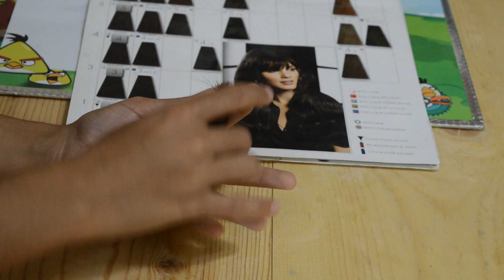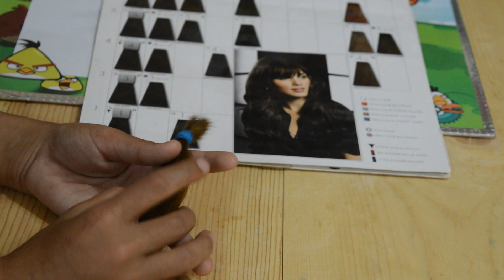How To Prepare Damage And Dry Hair For Hair Dye |Hair Theory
Hello Friends!

In This Video I introduce Metallic Hair With You I will Start New Class 2 About Cremal Shade.
How To Prepar Damage And Dry Hair For Hair Dye |Hair Theory

Search Related
How To Repair Damage Hair
Prepar Damage Hair For Dye
How to Fix Damaged Hair
How to repair your dry and damaged hair at home

How To Cutdown With 20 Volume Developer To Get 100% Result |Class 2 |The Stylish Mod